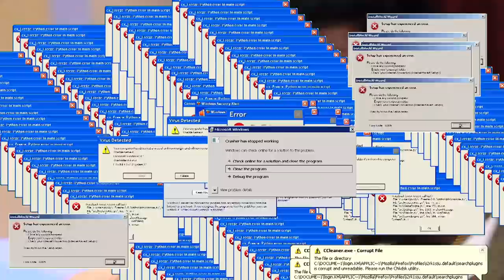Would You Call Your Crush for $1,000,000?! (Board AF)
How much would it take for you to cold call your crush? $1,000,000?! What’s Your Price is the game that tests just how much it would cost for you to do the craziest things! We're on Twitch now! Check us out every Monday, Wednesday, Friday

Kimmy
Saige